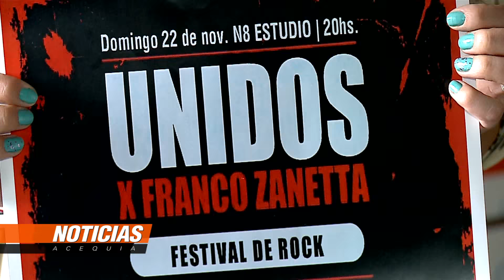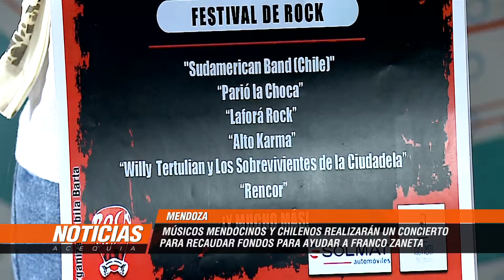Músicos mendocinos y chilenos realizarán un concierto para ayudar a Franco Zaneta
El próximo 22 de noviembre músico mendocinos y chileno participarán de  un concierto denominado "UNidos por FRanco Zaneta" que tiene por objetivo ayudar al joven maipucino que necesita recaudar 500 mil dólares para viajar a EEUU. El eventro serán en N8 Estudio y habrá sorteos